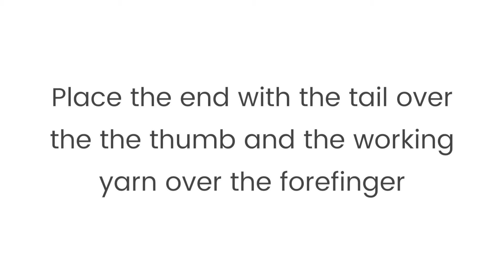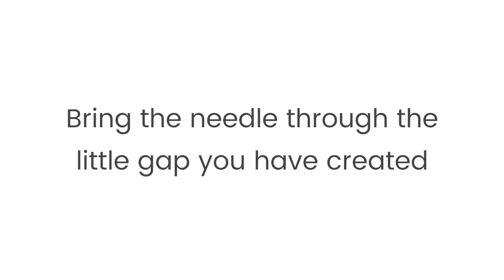German Twisted Cast On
This cast on provides the perfect balance between stretch and structure. It is similar to the Long Tail Cast On but each stitch gets an extra twist, giving it that touch of added stretch that makes it so wonderful.

I use the German Twisted Cast on for almost anything that needs a firm but stretchy edge – for socks, hats and gloves it is my number one go to cast on method.

I have also heard this cast on referred to as the Old Norwegian Cast On.